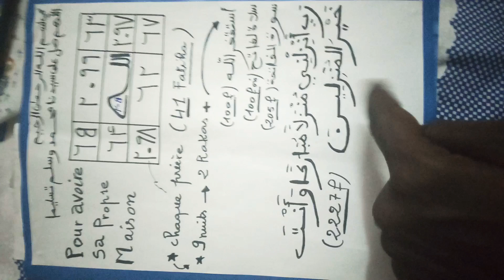kou beug am sa keurou bop defal li :766056319 (wathsap ) Aÿ leral